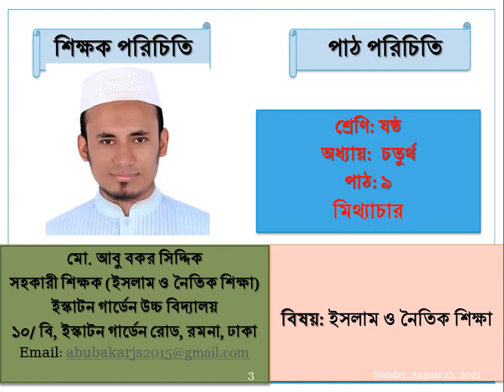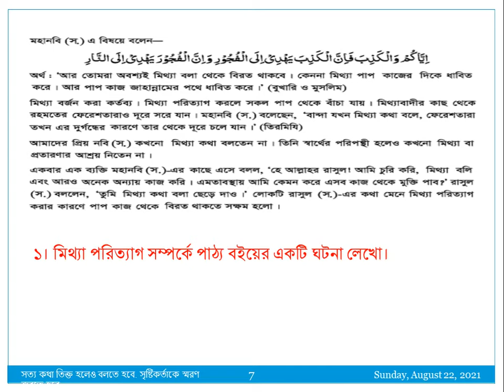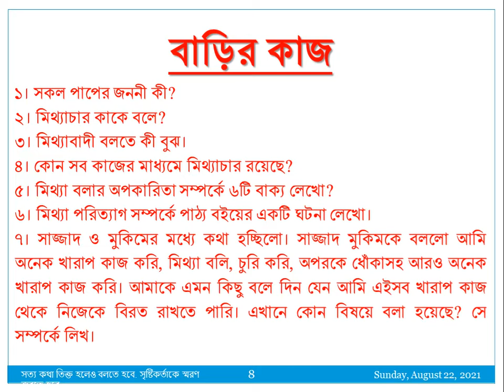মিথ্যাচার, চতুর্থ অধ্যায়, পাঠ-৯, ষষ্ঠ শ্রেণি, ইসলাম ও নৈতিক শিক্ষা,৩৭ইস্কাটন গার্ডেন উচ্চ বিদ্যালয়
বাড়ির কাজ
১। সকল পাপের জননী কী?
2। মিথ্যাচার কাকে বলে?
৩। মিথ্যাবাদী বলতে কী বুঝ।
৪। কোন সব কাজের মাধ্যমে মিথ্যাচার রয়েছে?
৫। মিথ্যা বলার অপকারিতা সম্পর্কে ৬টি বাক্য লেখো?
৬। মিথ্যা পরিত্যাগ সম্পর্কে পাঠ্য বইয়ের একটি ঘটনা লেখো।
৭। সাজ্জাদ ও মুকিমের মধ্যে কথা হচ্ছিলো। সাজ্জাদ মুকিমকে বললো আমি অনেক খারাপ কাজ করি, মিথ্যা বলি, চুরি করি, অপরকে ধোঁকাসহ আরও অনেক খারাপ কাজ করি। আমাকে এমন কিছু বলে দিন যেন আমি এইসব খারাপ কাজ থেকে নিজেকে বিরত রাখতে পারি। এখানে কোন বিষয়ে বলা হয়েছে? সে সম্পর্কে লিখ।
মিথ্যাচার, চতুর্থ অধ্যায়, পাঠ-৯, ষষ্ঠ শ্রেণি, ইসলাম ও নৈতিক শিক্ষা,৩৭ইস্কাটন গার্ডেন উচ্চ বিদ্যালয়, Eskaton Garden High School, EGHS, গিবত করা নিন্দনীয় কাজ, এটি একটি সামাজিক অনাচার। মৃত ভাইয়ের গোসত খাওয়ার চেয়ে বড় অপরাধ। এর মাধ্যমেই মূলত সকল পাপ কাজের সূচনা হয়। ওয়াদা পালন করা অর্থ কথা দিয়ে কথা রাখা, চুক্তি সম্পাদন করা, যে ওয়াদা পালন করে না তাঁর দীন নেই। যে ওয়াদা পালন করে সবাই তাঁকে ভালোবাসে, বিশ্বাস করে, সম্মান করে, আল্লাহ্‌ও তাঁকে ভালোবাসেন, পরকালে তাঁর স্থান হবে জান্নাত, আর যে কথা রাখে না ওয়াদা পালন করে না তাঁকে কেউ পছন্দ করে না, ভালোবাসে না সবাই তাঁকে ঘৃণা করে, মহান আল্লাহ্‌ও তাঁকে ভালোবাসেন না, heaven, লোভ না করা, আরও আছে আরও দেও এরই নাম লোভ। যে লোভ করে তাঁকে লোভী বলে। লোভীব্যক্তিকে কেউ ভালোবাসে না। সবাই তাঁকে ঘৃণা করে, কেউ তাঁকে সম্মান করে না। কেউ তাঁকে সাহায্য সহযোগীতা করে না। কোথায় আছে, লোভে পাপ আর পাপে মৃত্যু। দাউদ আঃ এর কন্ঠ অনেক মধুর ছিলো, শনিবার দিন মাছ ধরা নিষেধ ছিলো, সমুদ্রের মাছ তীরে চলে আসতো তাঁর কিতাব শুনার জন্য।হযরত খাদিজা রা. প্রথম ইসলাম ধর্ম গ্রহণকারী, মহানবি স. এর দাওয়াতে তিনিই প্রথম ইসলাম গ্রহণ করেন, তাঁর উপাধি তাহিরা বা পুণ্যবতী, তাঁর তিন পুত্রসন্তান ও ৪কন্যা সন্তান জন্ম দেন। জন্মের কিছু দিনের মাথায় তিন জন পুত্র সন্তানই মৃত্যুবরণ করে। তিনি আরবের শ্রেষ্ঠ ধনী ছিলেন।সূরা আল হুমাযাহ পবিত্র কুরআনের একটি গুরুত্বপূর্ণ সূরা, এই সূরায় ৩টি পাপের কথা উল্লেখ করা হয়েছে, গিবত, পরনিন্দা, অর্থলিপ্সা, এদের স্থান হবে হুতামাহ নামক জাহান্নামে, ধুমপান ও মাদকাশক্তি মানব সমাজের জন্য অনেক ক্ষতিকর প্রভাব বিস্তার করে। এর প্রভাবে ব্যক্তি, পরিবার, সমাজ, দেশের জন্য ব্যাপক খারাপ প্রভাব বিস্তার করে। সমাজে নানা সমস্যার সৃষ্টি হয়। অশান্তি বিরাজ করে।।oneness of Allah, Allah is one and alone, only one. ‘হে মক্কা! তুমি আমার কাছে সমস্ত স্থান থেকে অধিক প্রিয়, আমি মক্কাকেই ভালোবাসি। আমার মন মানছে না। কিন্তু তোমার লোকেরা আমাকে এখানে থাকতে দিল না, সব কিছুর মালিক তুমি। মক্কার মানুষদের ঈমানের আলোয় উজ্জ্বল কর। ইসলামকে প্রতিষ্ঠিত কর।’ (মুসনাদ আহমদ ও তিরমিজি)তাওহিদ শব্দের অর্থ একত্ববাদ, আল্লাহ্‌ এক ও একক তাঁর কোন শরীক নেই। পৃথিবীর সব কিছুর মালিক তিনি। তিনিই আমাদের রিজিকদাতা,পালনকর্তা,সৃষ্টিকর্তা। আসমান ও জমিনের সব কিছু তিনিই সৃষ্টি করেছেন।জান্নাত, বেহেশত, স্বর্গ, জান্নাত ৮টি, জান্নাতের মধ্যে সর্বশ্রেষ্ঠ হলো জান্নাতুল ফিরদাউস, আদ দুনিয়া মাজরাতুল আখিরাহ- দুনিয়াতে যে যে রকম ফসল উৎপাদন করবে সে রকম আখিরাতে ফল ভোগ করবে। যে দুনিয়াতে ভালো কাজ করেছে, মানুষের উপকার করেছে, নামাজ আদায় করেছে, পিতা মাতা ভাই বোন আত্মীয় স্বজনের সাথে ভালো ব্যবহার করেছে আখিরাতে তাঁর স্থান জান্নাত, সালাতের ওয়াক্ত, সালাতের নামসমূহ- ফজর, যোহর, আসর, মাগরিব, এশা, সালাতের আহকাম- তিন পাক, এক ঢাক, কিওনি, শরীর, কাপড়, সালাতের জায়গা পাক, সতর ঢাকা, কিবলামুখী হওয়া, ওয়াক্ত চেনা, নিয়ত করা, সালাতের আরকান-তাকবিরে তাহরিমা বা আল্লাহ্‌ আকবার শব্দ করা, কিয়াম করা বা দাঁড়িয়ে নামাজ পড়া, কিরাত বা কুরআন শরীফ থেকে কিছু অংশ তিলাওয়াত করা, রুকু করা, সিজদাহ করা, শেষ বৈঠকে বসা, সালামের মাধ্যমে সালাত শেষ করা,হজ, ইসলামের আর্থিক ও শারীরিক ইবাদত, ইসলামের মৌলিক ৫টি স্তম্ভের মধ্যে হজ একটি অন্যতম ইবাদত। সাফা মারওয়া পাহাড়ে হাজীদের সাত বার দৌড়াতে হয় একে সাঈ বলে। হজের ফরজ তিনটি। হজের ওয়াজিব সাতটি। ৯ জিলহজ আরাফার দিবস, ১০ জিলহজ কুরাবানির দিন। দম দেওয়া হলো ওয়াজিব। কোন ওয়াজিব ধারাবাহিকভাবে ব্যতিক্রম হলে এই দম দিতে হয়। আমাদের স্কুল -ইস্কাটন গার্ডেন উচ্চ বিদ্যালয়, আমাদের বিদ্যালয়- ইস্কাটন গার্ডেন উচ্চ বিদ্যালয়, my school-eskaton garden high school, Re-Union of Eskaton Garden High School - Facebook, Eskaton Garden High School, Dhaka, Bangladesh, eskaton garden road, ramna, dhaka, Eskaton Garden High School is an academic institute located at 10/b, eskaton garden road, Ramna, Dhaka. Its institute code (EIIN) is 108346. It was established, At a glance please watch the program in support of Victory day 16th December'2013 in Our Eskaton Garden High School, শিক্ষক বাতায়ন, কিশোর বাতায়ন, prothom alo, প্রথম আলো, যায়যায়দিন, ইত্তেফাক, বিডি নিউজ, bdnews24.com, the daily star, আইইডিসিআর ১০৬৫৫, স্বাস্থ্য বাতায়ন ১৬২৬৩, জাতীয় কল সেন্টার ৩৩৩, কোভিড-১৯ টেলিহেলথ ০৯৬৬৬৭৭৭২২২, সুরক্ষা : কোভিড-১৯ ভেকসিনের জন্য নিবন্ধন, নিবন্ধন স্ট্যাটাস, টিকা কার্ড সংগ্রহ, সচরাচর জিজ্ঞাসা, ফেসবুক, facebook, মাউশি,